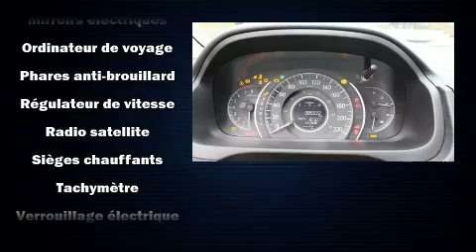2015 Honda CR-V SE 4WD camera de recul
Prenez la route avec le Honda CR-V 2015. Grâce à la souplesse de son moteur 4 cylindres de 2,4 litres, les passages de vitesses se font tout en douceur, vous serez aussi rassuré par son système du contrôle dynamique de la stabilité. Grâce à son entraînement intégral vos possibilités seront pratiquement illimitées. Parmi les principales caractéristiques on retrouve une banquette arrière rabattable, un essuie-glace de lunette arrière, l'ouverture automatique de la glace du conducteur, un compte-tours, un ordinateur de bord, phares antibrouillard, rétroviseurs extérieurs chauffants à commande électrique, et un régulateur de vitesse. Là où il fait plus froid, les occupants apprécieront à leur juste valeur les sièges chauffants et le dispositif de climatisation contrôlée. Ses élégantes roues en alliage soulignent à la fois son raffinement et son allure sportive. La chaîne haute fidélité alimente 6 haut-parleurs, qui reproduisent un son sensationnel. En cas de retournement, les rideaux latéraux se déploient, ce qui procure une protection accrue aux occupants des places d'extrémité. Notre personnel compétent est à votre disposition pour répondre à toutes vos questions. Nous vous aiderons à trouver le bon véhicule au prix qui respecte votre budget. Allez, venez effectuer un essai routier, cela pourrait vous aider à décider!